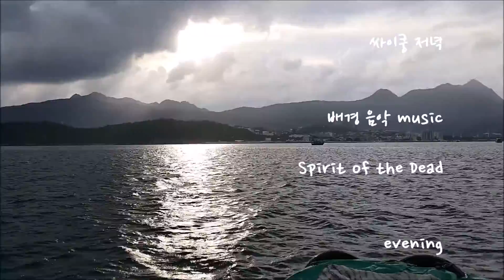Evening of east coast of Hong Kong, Sai Kung 홍콩 싸이쿵 저녁